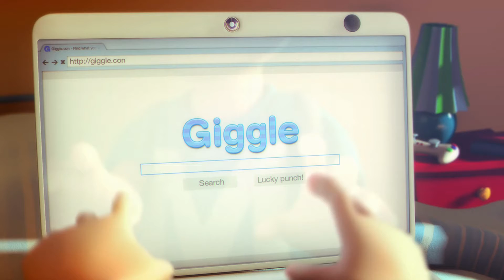Max The Curse of Brotherhood na 100% max na pustyni #1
gra Max The Curse of Brotherhood to typowa logiczna gra w której trzeba myśleć ogólnie w fabule chodzi o to że nasz brat Felix został porwany przez wielką małpe a tóż dlatego że nasz Max sie zdenerwował na swojego brata i postanowił poszukać w internecie klątwe którą rzucił na swojego brata a teraz trzeba go uratować d: a teraz zapraszam do oglądania